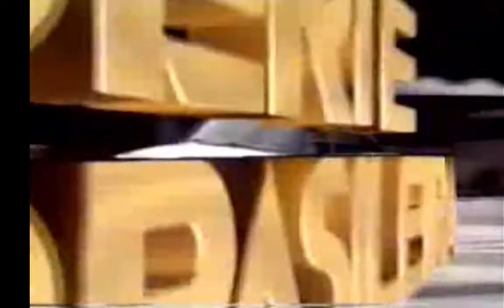INTERVALO REDE GLOBO SESSÃO DA TARDE RAMBO PT5